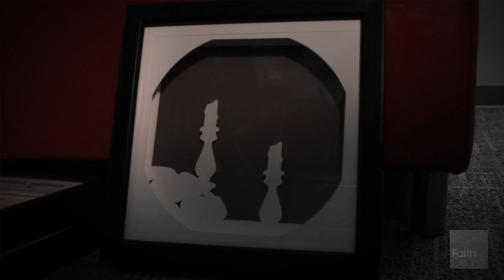Light of Faith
Have you ever felt darkness? Discouragement? Often the best place to turn to is our faith. This multi-media piece helps remind us where true light can be found.

"In faith there is enough light for those who believe." — Blaise Pascal